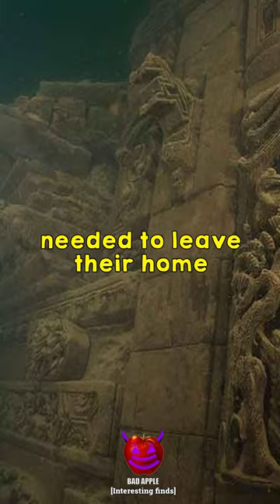The Chinese City of Atlantis 😯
This is the Chinese City of Atlantis. Dubbed the Chinese City of Atlantis Shī Chéng is a city situated under Qiandao Lake in the Zhejiang Province of China. The city was flooded for the purpose of Industrialization by the Chinese Government in the year 1959 after a hydroelectric dam was required for the province of Zhejiang.